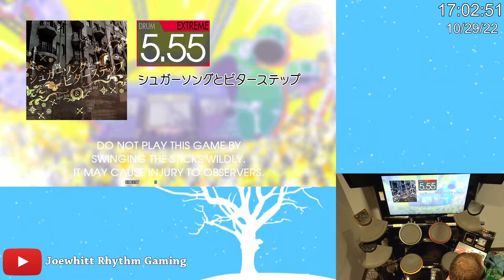(Gitadora HIGH-VOLTAGE) シュガーソングとビターステップ EXT Drum [81.73%]